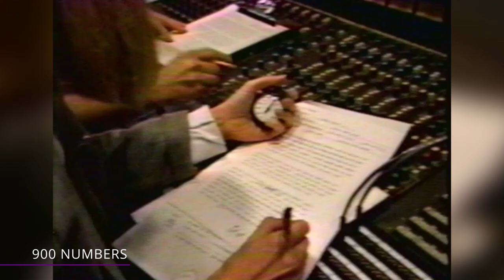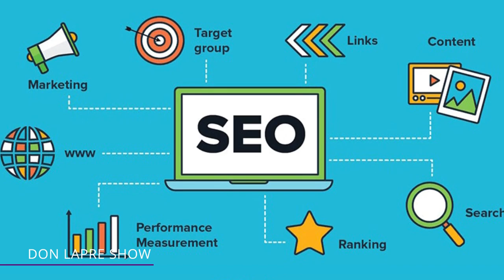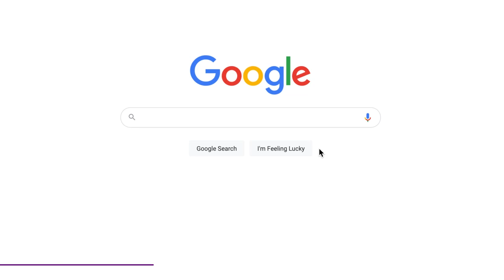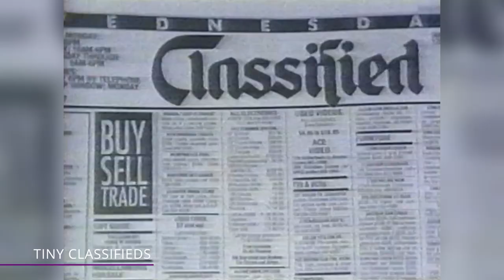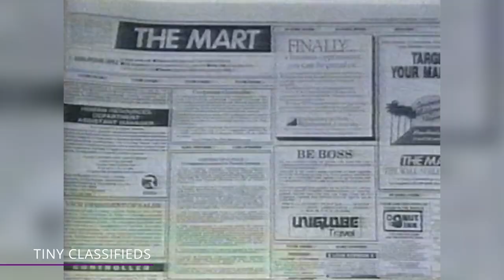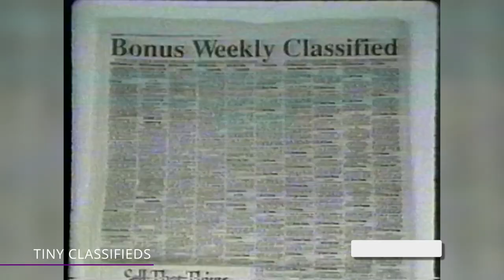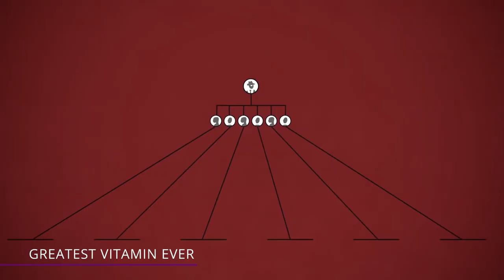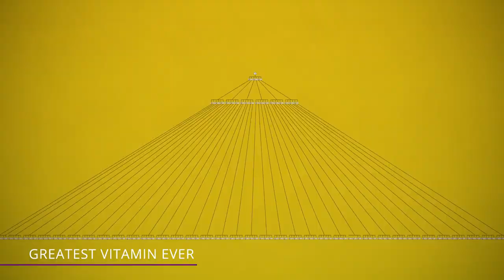This Was the Original Blueprint to Printing Money in the 80s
How did Don Lapre, the King of 90s infomercials, run a giant scam and make millions by selling what he calls, “The Greatest Vitamin in the World?” Find out in this video!

Tiny Lies
If you were alive in the 90s and watching late-night TV, you most likely remember Don Lapre's voice. Lapre was a TV-infomercial king known for his "Tiny Classified Ads" and "The Greatest Vitamin In The World."

Lapre Background
Lapre's story began in the late 1980s when Don Lapre started his first business—a dating service called the 1828 Club. Lapre wasn't born the king of making money, and his dating service flopped—hard.

900 Numbers
At the same time, Lapre began to sell "900" phone lines. If you don’t know, 900 numbers are similar to 1-800 numbers, except the person calling is paying for a particular piece of information or entertainment, not just customer service. 900 numbers started back in the '80s with AT&T, who would charge callers $0.50 to dial a number.

Don Lapre Show
Before there was SEO, or Search Engine Optimization, there was Don Lapre. While he was a scummy salesman, he was great at what he did. In 1992 he started broadcasting The Making Money Show with Don Lapre.

Tiny Classifieds
Throughout everything that Lapre pitched in the 90s, one thing was common - Tiny Classified Ads. Classified ads were like the Facebook Marketplace of the 90s. In each newspaper, there was a section of cheap advertisements posted by the public.

Bouncing Back
Now that Lapre was out of his company, he needed another gig. Lapre was friendly with a nutritionist named Doug Grant, who peddled various diets, pills, and cures. We use the word nutritionist loosely as Grant was nothing but a fraud since his miracle medicines promised unreal results.

Greatest Vitamin Ever
With Grant's ability to manufacture Vitamins and Lapre's infomercial prowess, the two made a dream sales team. This two in one pitch promised viewers a pill that provided "all you need for optimal health," as well as one of the 'greatest' financial opportunities.

Aftermath
Lapre's scams finally caught up with him. Lapre was looking at 41 different criminal charges, including conspiracy, mail fraud, wire fraud, and money laundering. The Greatest Vitamin in the World was more like the Greatest Pyramid Scheme in the World.